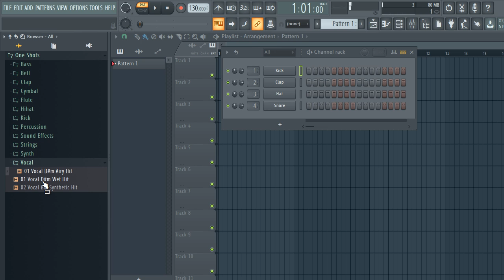FREE DOWNLOAD ONE SHOT KIT / samples "67+ One Shots," Trap, Drill, Rap, Hip-Hop Samples | Vol.43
FREE DOWNLOAD ONE SHOT KIT / sample pack "67+ One Shots," Trap, Drill, Rap, Hip-Hop Samples | Vol.43